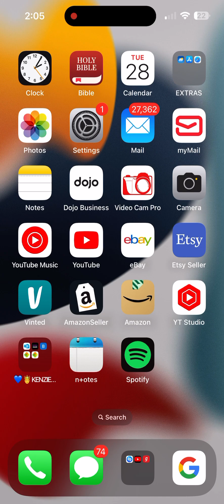Slap and run what a funny game LOL